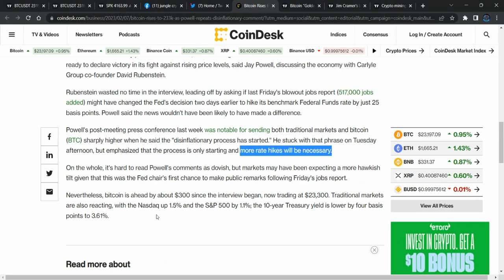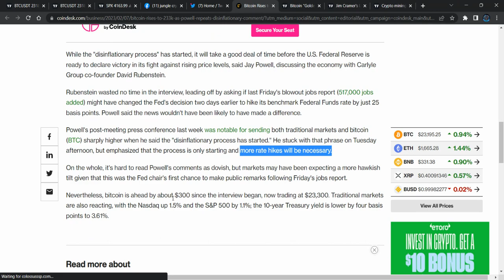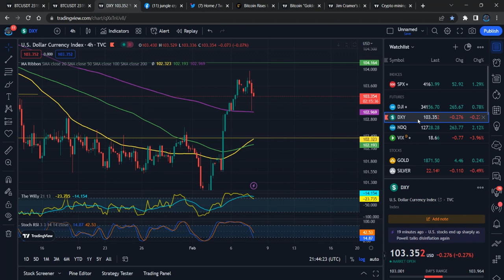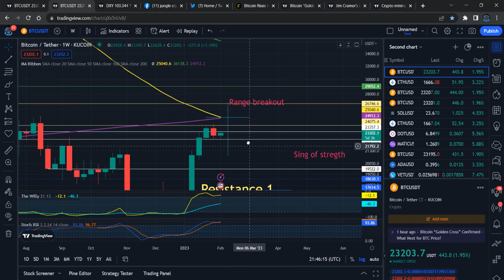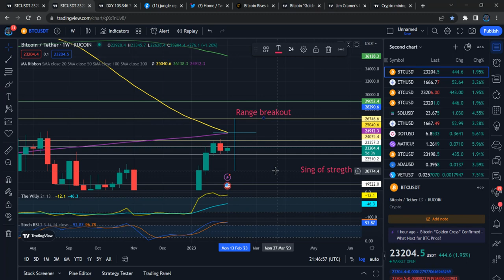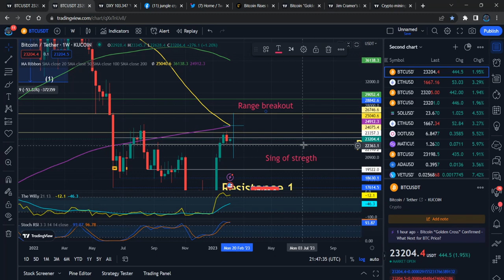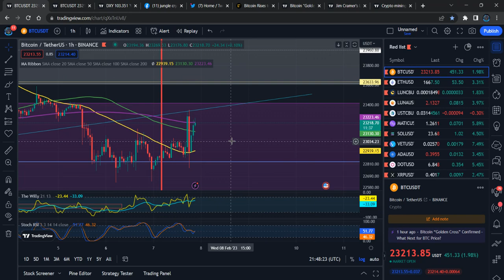Short Term Bitcoin BTC Price Prediction - Bitcoin BTC Price Analysis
Binance Team